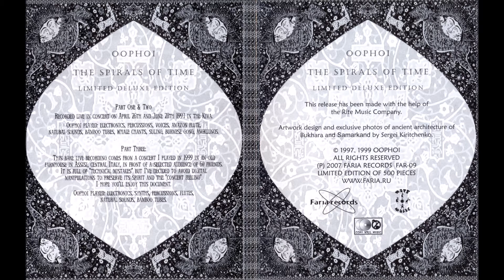Oophoi- Back Into The Great Mystery